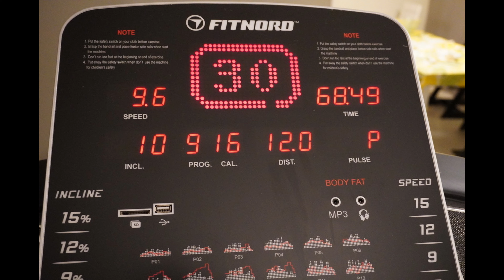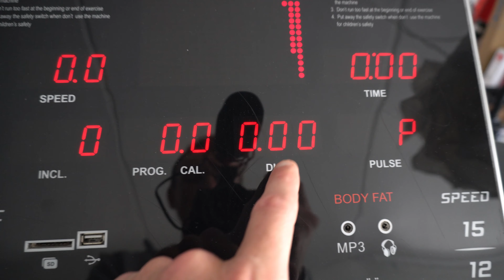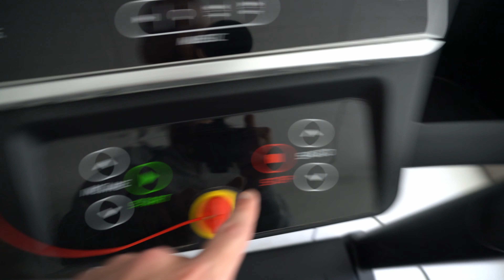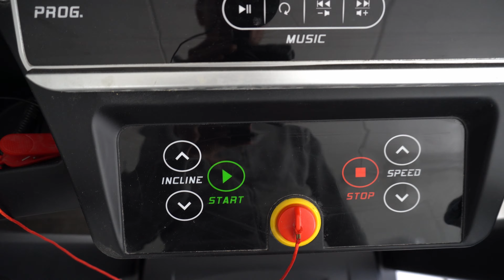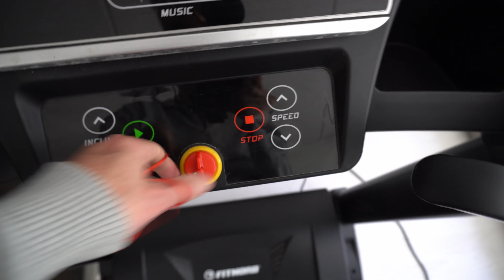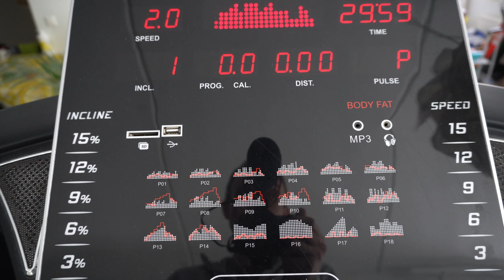Testissä FitNord Sprint 500 Juoksumatto